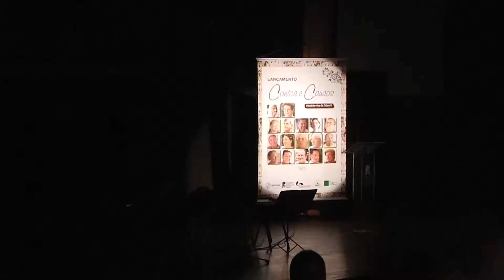Lançamento do Contos e Causos Vol.6 (Evento dia 31-07-2015)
A noite sexta-feira (31/07) foi de emoção, com o Cine Teatro Padre José Zanelli lotado no lançamento DVD-Book Vol. 6 do projeto Contos e Causos - História Viva de Ibiporã. O público que prestigiou se surpreendeu com a bela recepção preparada pela equipe da Secretaria Municipal de Cultura e Turismo. Logo na entrada, a nova exposição “Carros e Caminhões Antigos de Ibiporã” do projeto Álbuns Urbanos, do Museu Histórico e de Artes de Ibiporã (MHAI). Junto aos painéis, belos carros e camionetes do Motor Clube de Ibiporã e uma intervenção com as pin-ups do grupo Red Feet, de Londrina. No palco, um Ford dos anos 30, o famoso “pé de bode”, de Emil Sacca.

No saguão do teatro, o público foi recebido com a boa música dos professores da Fundação Cultural e houve ainda apresentações da orquestra de violões dos alunos da Ceforma e da Escola de Ballet, que apresentou as coreografias Flamenco e Ciranda.

A produção é do Museu Histórico e Artes de Ibiporã (MHAI) e o Contos e Causos é um projeto do Governo Municipal, realizado pela Secretaria de Cultura e Turismo e a Fundação Cultural de Ibiporã, com o apoio do IPHAN.